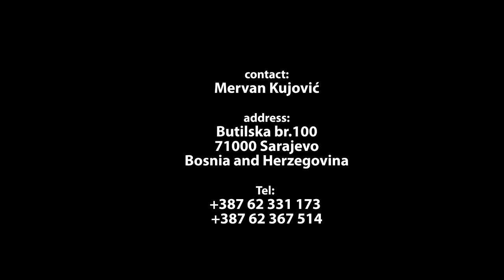Kujovic Ammar CV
Visina: 182 cm

Težina: 75 kg
Odraz: 43 cm

Raspon ruku: 192 cm

Trenutni klub: FC OLIMPIC (JUNIOR)

Grad: Sarajevo